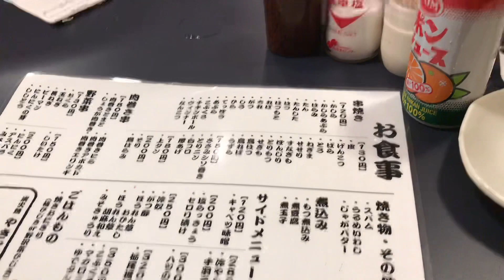「やきとん きむら」東京江古田こんなところにいい店できた！ うまいやきとん屋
江古田に新しい店できた（２０１９年）。

店主さんは気さくでいい感じの方。

なのでか、常連様もみんないい方ばかりでございました＾＾。